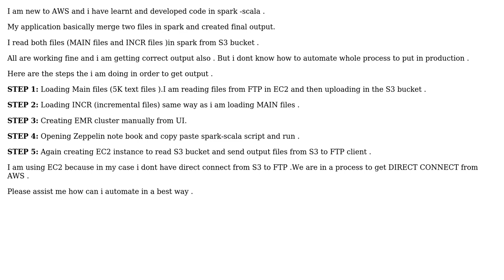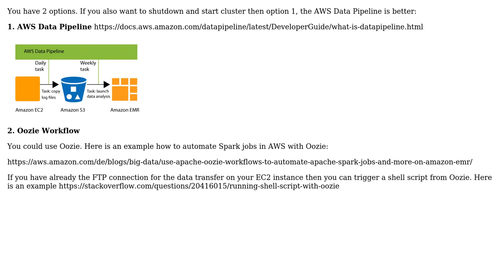Software Engineering: How to automate my AWS spark script?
With thanks & praise to God, and with thanks to the many people who have made this project possible! | Content (except music & images) licensed under CC BY-SA | Music | Images & others | With thanks to user SUDARSHAN user Rene B. and the Stack Exchange Network Trademarks are property of their respective owners. You are responsible for your own actions.